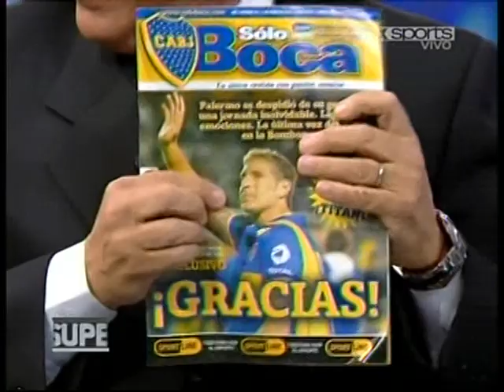lito y leto river plate en promocion 2011